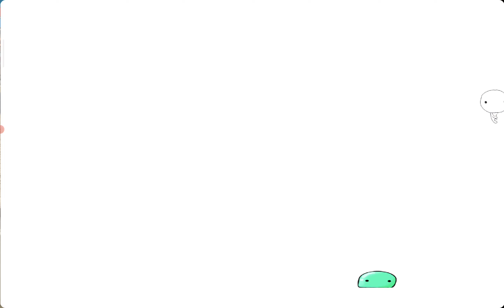Volkswagen Police Car Patrol on City Road #5 - Police Sim 2022 Cop Simulator - Android Car Gameplays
Police Sim 2022 Cop Simulator

Don't miss out on this opportunity to become a Police Officer in our realistic police simulator game. Install it now!